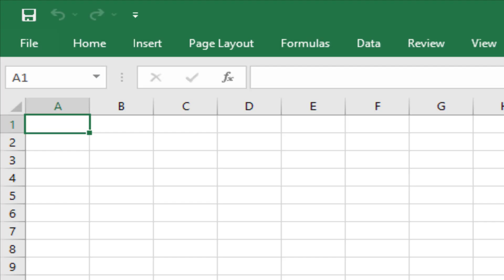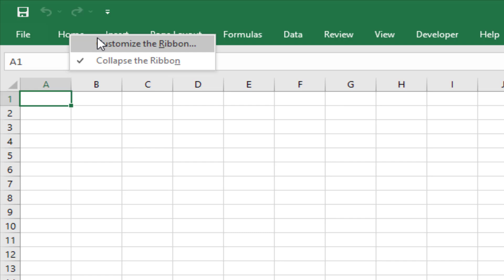How to fix home tab not showing in MS Word, Excel & Powerpoint | Home Ribbon not showing MS Office